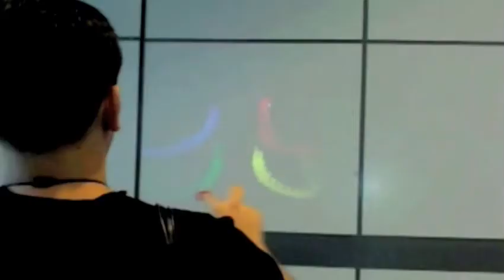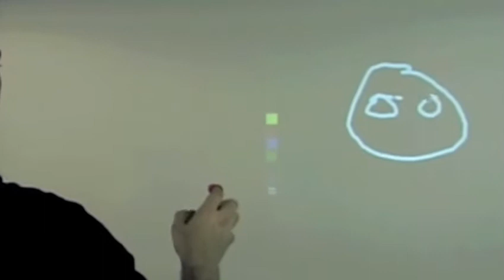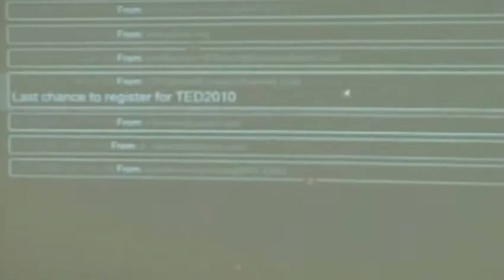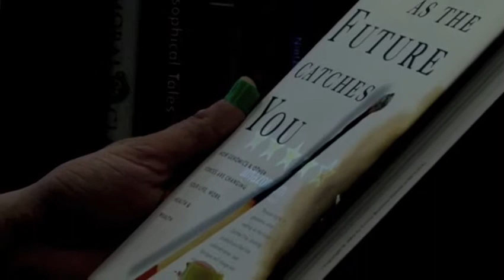Pattie Maes & Pranav Mistry: Unveiling the "Sixth Sense," game-changing wearable tech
This demo -- from Pattie Maes' lab at MIT, spearheaded by Pranav Mistry -- was the buzz of TED. It's a wearable device with a projector that paves the way for profound interaction with our environment. Imagine "Minority Report" and then some.